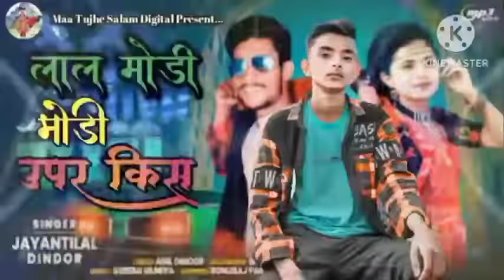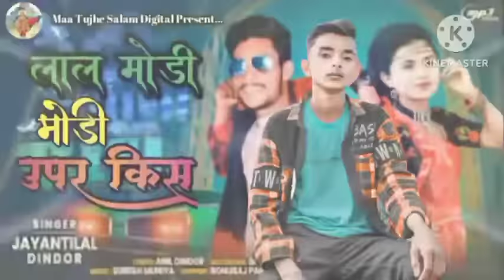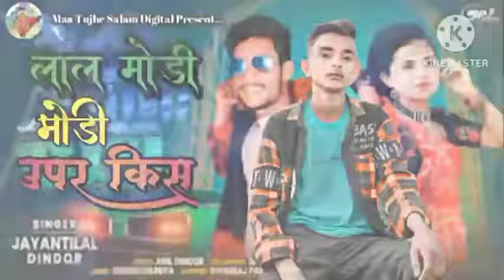લાલ મોડી ઉપર કિસ || jayantilal dindor new timli 2024 || timli lover fatepura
valo mallal modi upar kissbhavesh khatvk bhuriyarahul bhuriyadi7 studiotimli dancelal sat modi niramesh damorjignesh palashramesh parginaresh damor2023 timlitimli statusramesh pargi songramesh pargi officialramesh pargi timli songramesh pargi song 2023rimix song ramesh pargiramesh pargi song 2022ramesh pargi new songtimli song ramesh pargiaadivasi song ramesh pargi